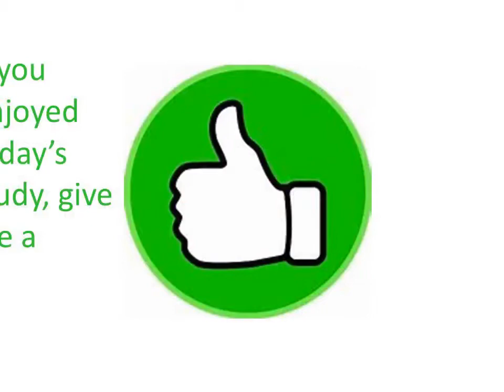Sindey-Fairview Bible Study June 18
Bible teacher, Serounian Keir, looks at the story of the first arrest of Christians told in the fourth chapter of Acts of the Apostles. What did Jesus teach His disciples about the inevitability of persecution and how to behave when it comes? How did His teaching influence Peter and John's behavior as they stood on trial before the chief ruling body of Israel -- the Sanhedrin? How does their behavior influence how we live in the world -- not just America, but the whole world?